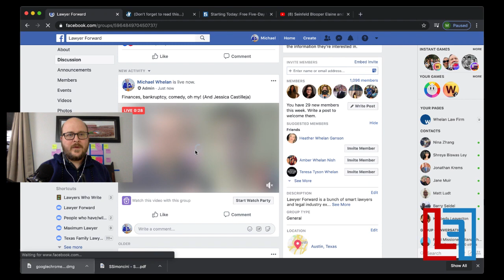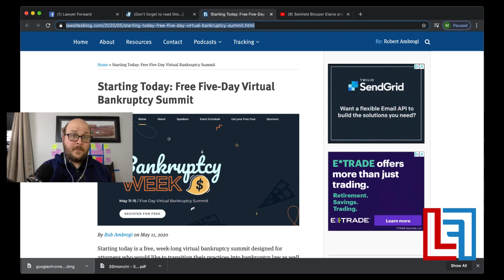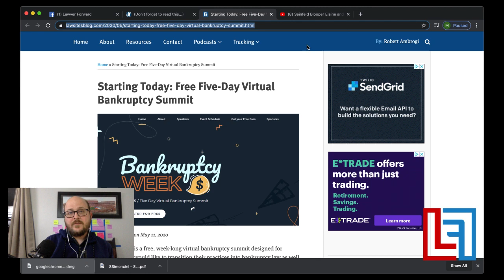Checking in with a new solo attorney (FB Live 05.11.2020)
Finances, bankruptcy, comedy, oh my! (And Jessica Castilleja)